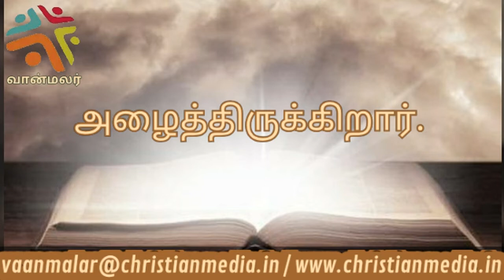CMCI - இன்றைய வசனம் (29/09/2020)